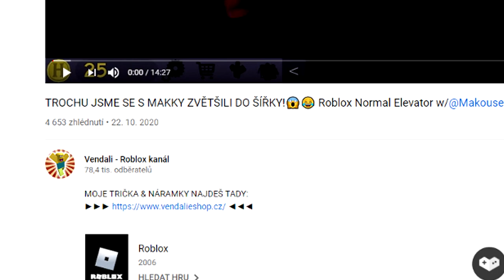OTEVŘELI JSME DVEŘE DO TAJEMNÉHO LABYRINTU!😱 Minecraft MagicCraft #37